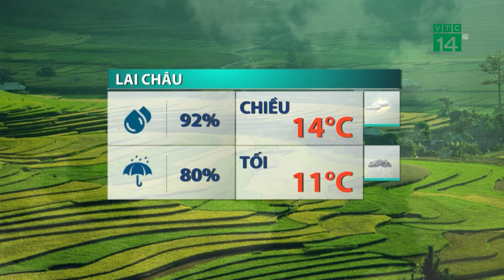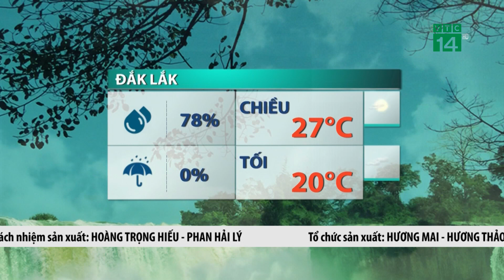Thời tiết trưa, chiều ngày 29/01/2024: Bắc Bộ mưa rào rải rác |VTC14 GREEN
VTC14 GREEN| Hôm nay một số nơi ở Bắc Bộ có mưa rào rải rác, từ trưa chiều trời tạnh ráo hơn, nhiệt độ cao nhất ngày tăng lên ngưỡng 14-15 độ, trời chuyển sang rét đậm.